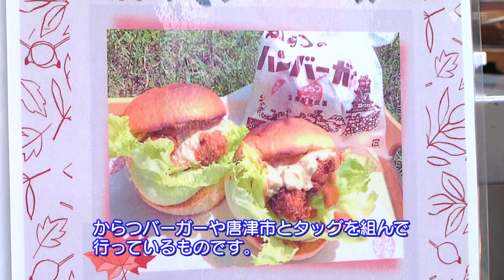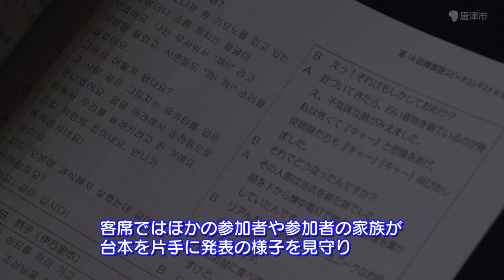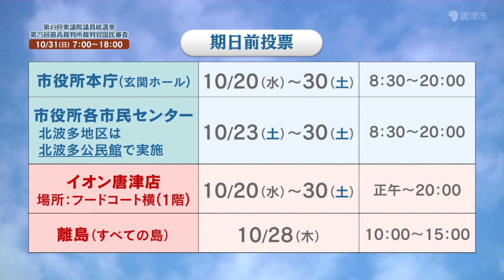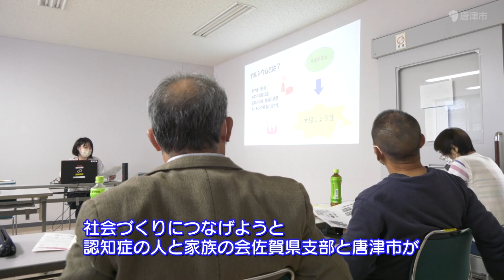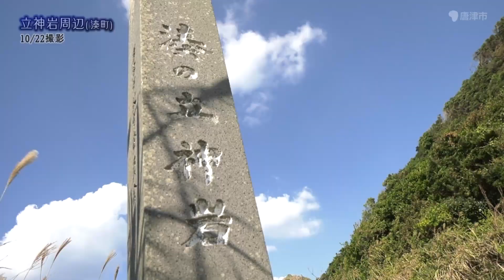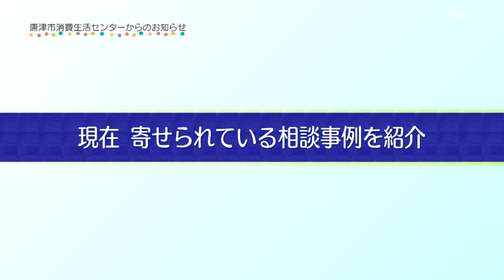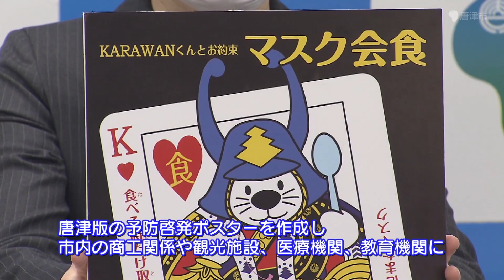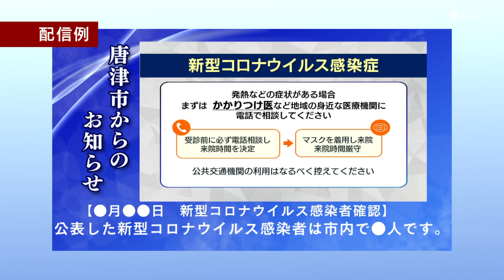唐津市ニュース（令和3年10月25日～10月29日放送）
・唐津Qサババーガー第2弾販売！【10月25日：からつバーガー松原本店（鏡）】
・呼子マルシェ・呼子よさこい水光祭り【10月26日：呼子朝市通り（呼子町呼子）】
・認知症予防につながる高齢者の食事講話【10月27日：高齢者会館りふれ（二夕子）】